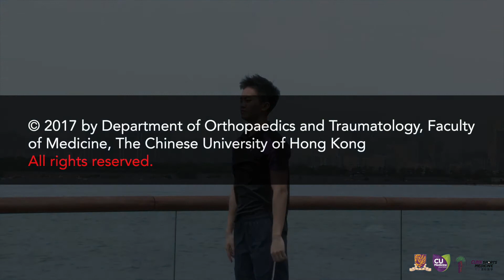熱身運動 3 : 手臂伸展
兩手手指交叉，然後掌心外轉。向前推，直至手肘及前臂微微牽拉為止，再把手慢慢向上伸展。重覆二至五次，每次十秒。